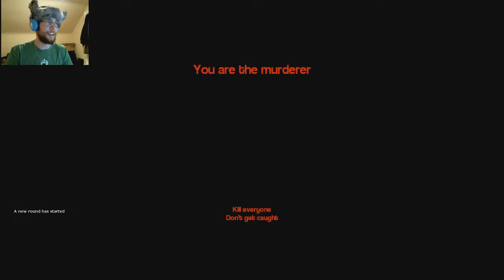Garrys Mod Murder - How Not To Shoot (Part 18)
Here is some Gmod Murder With Mr.Haney, Kleptopanda and Unky. Nothing but derp with these shmucks.